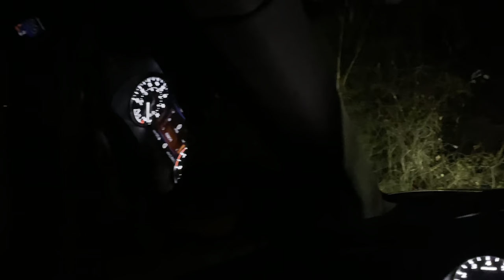2020 NISSAN MAXIMA SL | 15% TINT REVIEW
Wanted to show you guys how my new window tint looks on my 2020 Nissan Maxima SL, I decided to go with 15% tint all around. I'll be showing the before and after, both inside views and outside views.

What's the darkest tint you would get? How do you think the 15% looks, too light, too dark?

Thank you guys for tuning in to my video, leave any questions or comments below! See you guys in my next video.